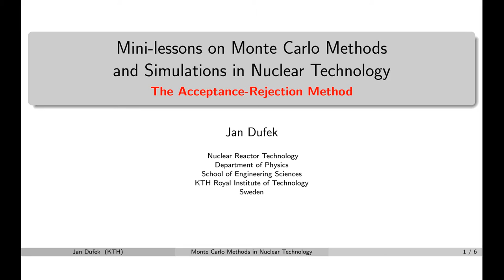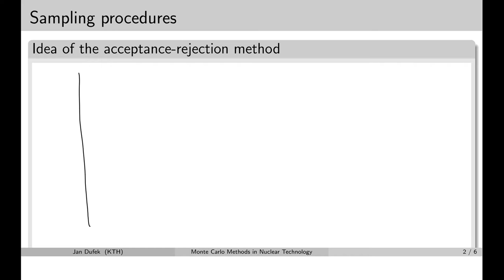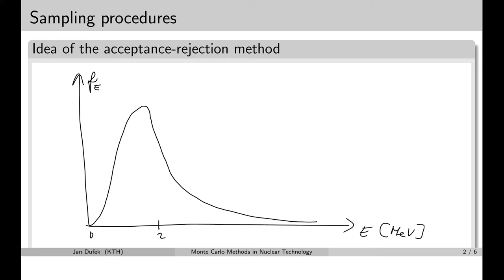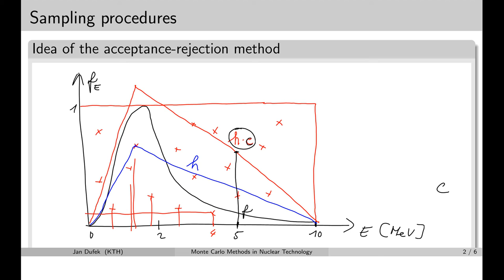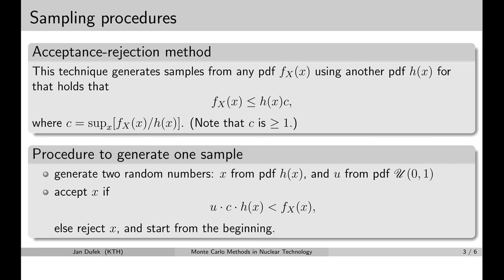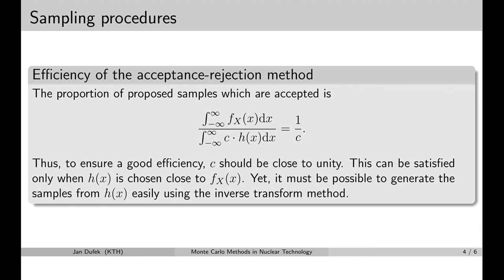MC simulations: 2.3 Acceptance rejection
Lessons on Monte Carlo methods and simulations in nuclear technology. KTH Royal Institute of Technology.